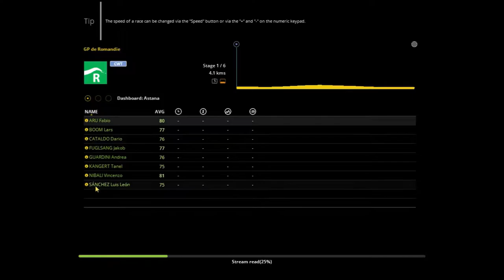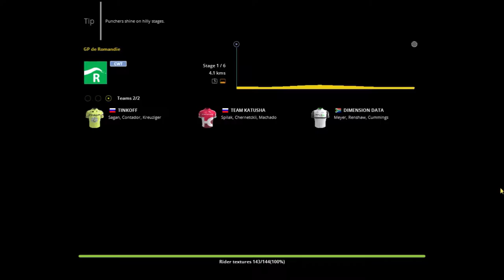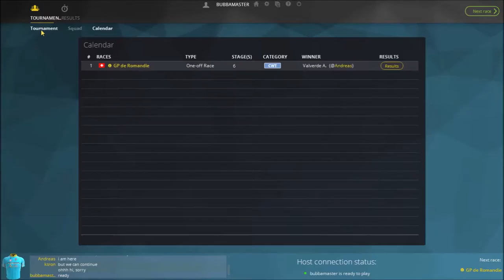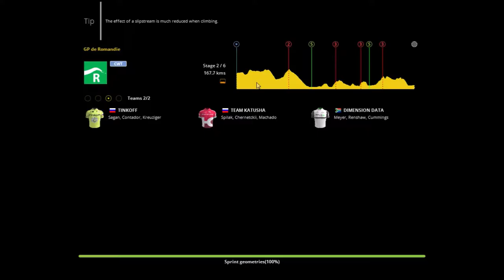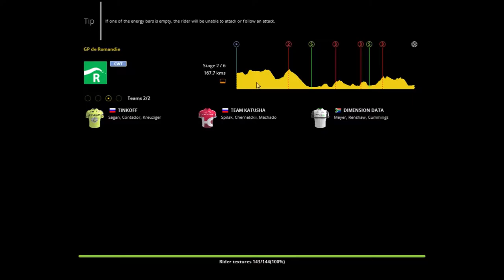pro cycling manager 2016 multiplayer ep 2